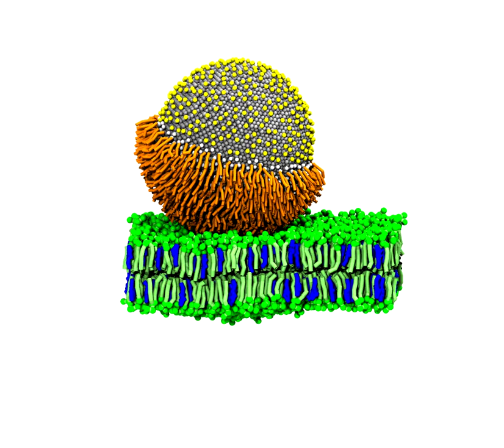MovieS5_JP_Lo_100ns